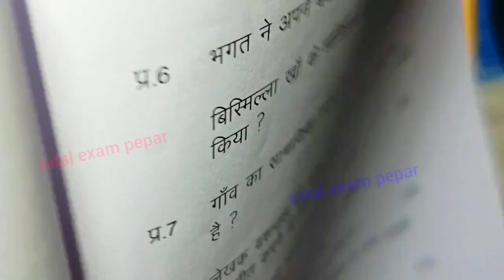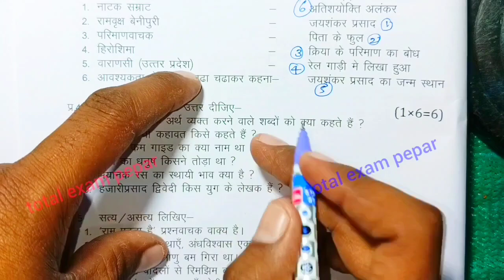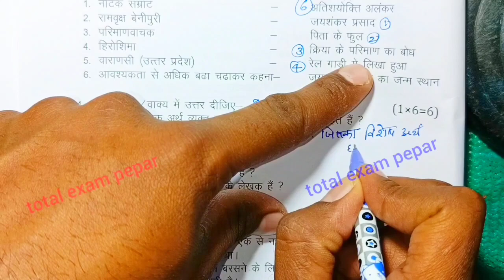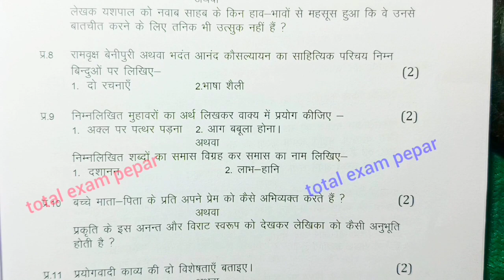class 10th hindi varshik paper 2024 mp board / वार्षिक परीक्षा 2024 हिंदी पेपर दसवीं / annual exam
class 10th hindi varshik paper 2024 mp board / वार्षिक परीक्षा 2024 हिंदी पेपर दसवीं / एमपी बोर्ड hindi paper real set A set b set c set d full solution

मध्य प्रदेश का रियल पेपर हिंदी का सेट D

aaj ka hindi ka paper kaksha dasvin set e

class 10 Hindi annual exam paper 2024  most important question set e

(5) kaksha dasvin varshik paper set e

class 10th hindi paper 2024 /class 10th hindi ka varshik paper / कक्षा 10 हिंदी पेपर 2024 /annual